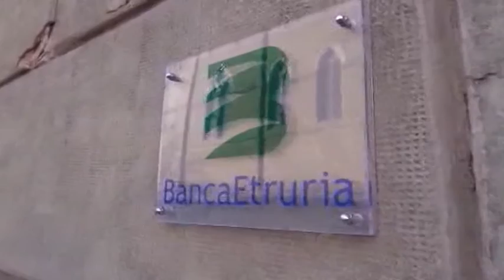Bancarotta Bpel, Fornasari rinuncia all'interrogatorio